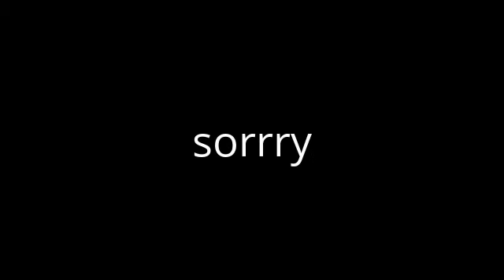follow up from other vid